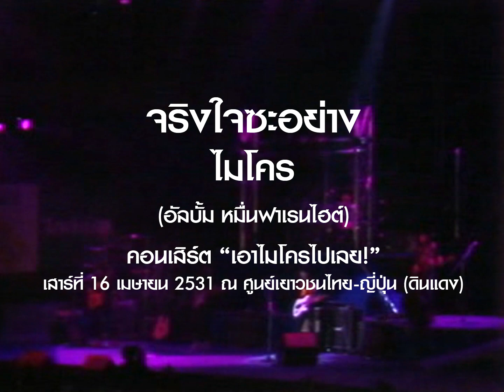จริงใจซะอย่าง - ไมโคร (คอนเสิร์ตเอาไมโครไปเลย! เสาร์ที่ 16 เมษายน 2531)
คณะ: MICRO
แสดงสด: คอนเสิร์ตเอาไมโครไปเลย! เสาร์ที่ 16 เมษายน 2531
สถานที่: ศูนย์เยาวชนไทย-ญี่ปุ่น (ดินแดง)
เนื้อร้อง: เขตต์อรัญ เลิศพิพัฒน์
ทำนอง/เรียบเรียง: กฤษณ์ โชคทิพย์พัฒนา
อัลบั้ม: หมื่นฟาเรนไฮต์
วางจำหน่าย: 30 มกราคม 2531
โปรดิวเซอร์: กฤษณ์ โชคทิพย์พัฒนา
สังกัด: จีเอ็มเอ็ม แกรมมี่

นักดนตรี:
อำพล ลำพูน (หนุ่ย) / ร้องนำ
ไกรภพ จันทร์ดี (กบ) / กีตาร์, ร้องนำ
มานะ ประเสริฐวงศ์ (อ้วน) / กีตาร์
สันธาน เลาหวัฒนาวิทย์ (บอย) / คีย์บอร์ด
อดินันท์ นกเทศ (อ๊อด) / เบส
อดิสัย นกเทศ (ปู) / กลอง

คลิป: จีเอ็มเอ็ม แกรมมี่, คอนเสิร์ตเอาไมโครไปเลย!

เพื่อไม่พลาดคลิปดี ๆ เรื่องราวดนตรีร็อกและเมทัลทั้งไทยและเทศ อย่าลืมกดติดตามเพจ "สาระพันธุ์ร็อกกับมิสเตอร์นุ" ที่

และติดตามเพจใหม่ "สาระพันธุ์ลูกทุ่ง" ที่